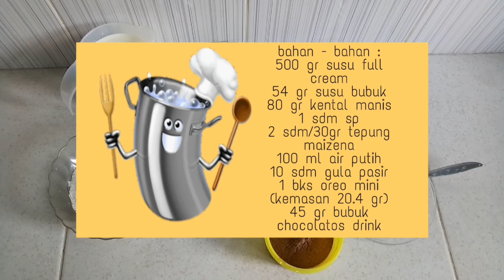ICE CREAM HOME MADE || LEMBUT DAN PADAT || COCOK UNTUK IDE JUALAN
Home Made Ice Cream chocolatos oreo yang super lembut dan padat !!!

Asli ini susunya bener2 berasa banget,  berasa makan ice cream premium padahal ini ekonomis banget...

Bahan-Bahan :
- 500 ml susu cair full cream
- 54 gr susu bubuk
- 80 gr kental manis
- 10 sdm gula pasir
- 100 ml air putih
- 2 sdm/ 30 gr tepung maizena
- 1 sdm emulsifier (sp)
- 45 gr chocolatos drink
- 1-2 bungkus oreo mini (20,4gr)

selamat mencoba teman-teman,  semoga sukses!

follow juga ig aku @amy_dwm dan fb aku : amy cubha